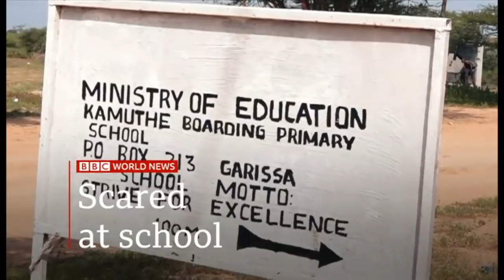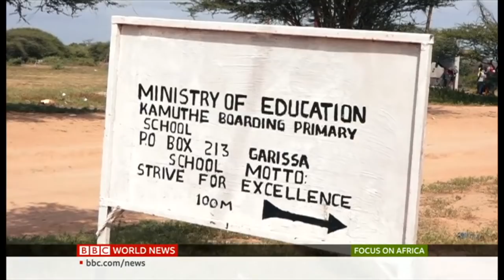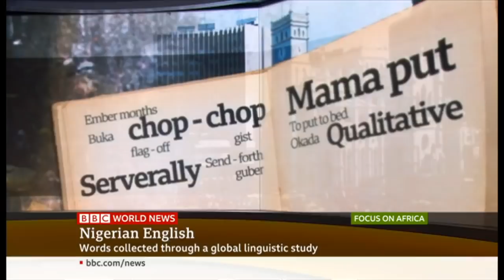Focus on Africa - Zimbabwe's junior doctors are going back to work